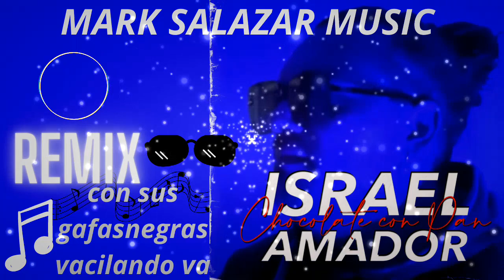israel🎶amador con sus gafas negras vacilando va remix MARK SALAZAR (music)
israel amador con sus gafas negras vacilando  va remix